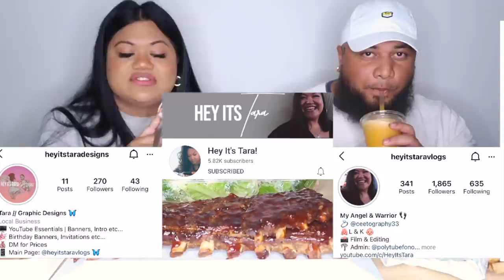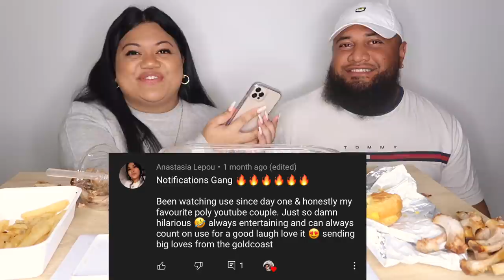COSTCO MUKBANG | RIBS, CEASAR SALAD, CHICKEN BURGER & BUBBLE TEA